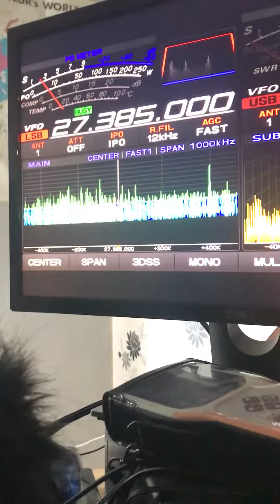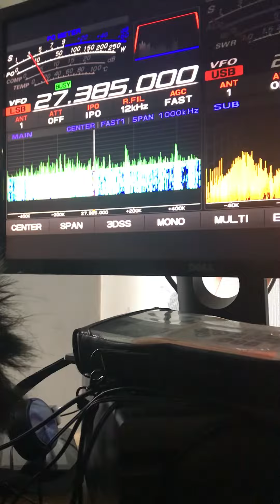AUSTRALIA- NOW I TAKE OVER-6